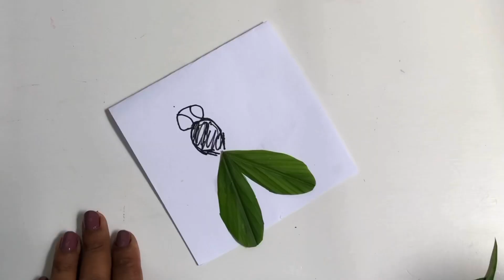Leaf craft ideas for kids | Craft using leaves | Leaf art easy